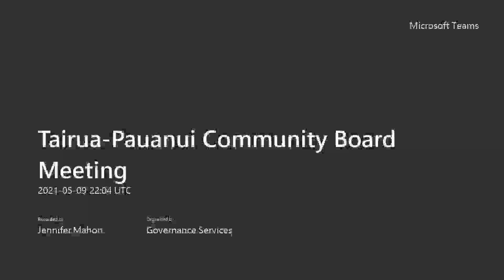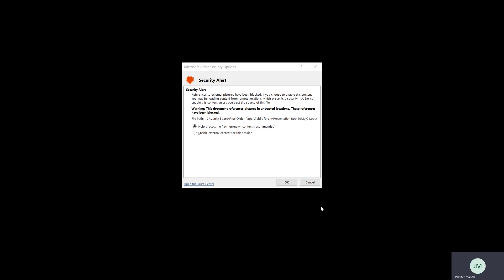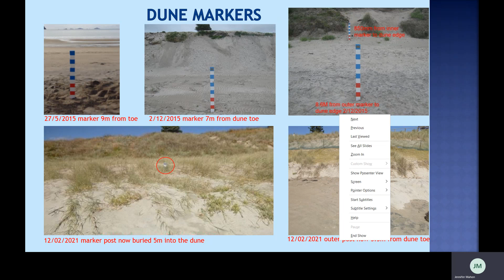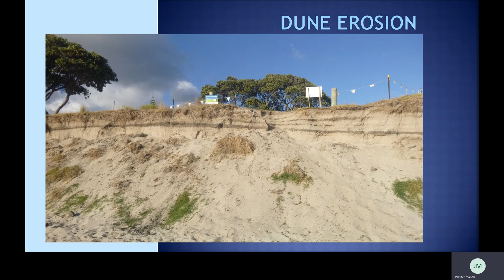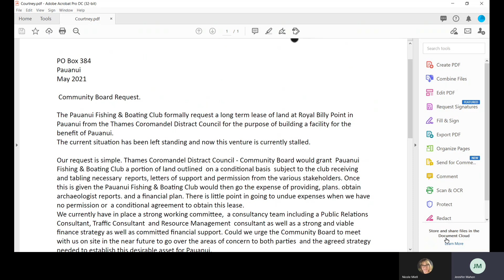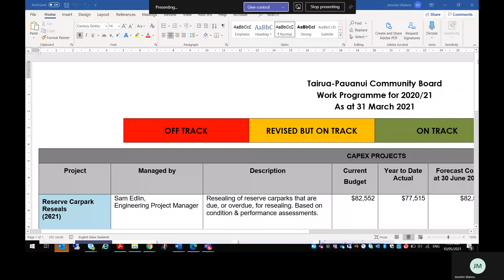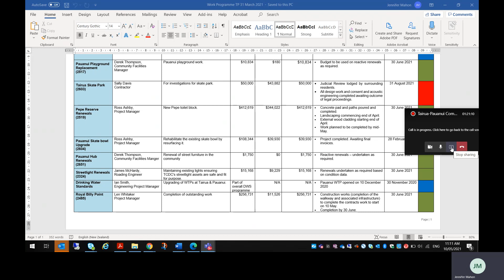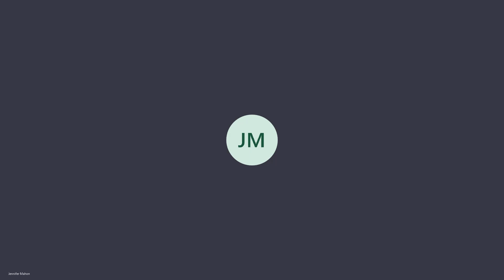TCDC - Tairua Pauanui Community Board Meeting - 10 May 2021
The Thames-Coromandel District Council's Tairua-Pauanui Community Board met on 10 May 2021. Here is the full unedited recording of that meeting. Please note there is only audio due to limited technology.